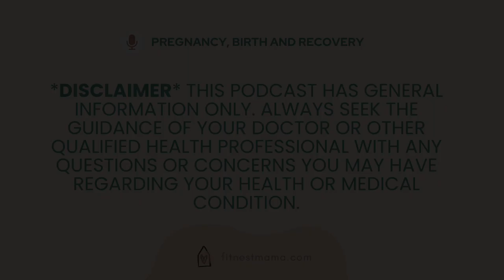First time mum, GDM, Induction Birth Story [Spilling the Milk with Carissa]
This birth story today is with Carissa, a first time mum to a 6 month old boy.

Carissa shares her journey of becoming a mother.

Trying to fall pregnant naturally for almost 2 years with two early losses; then seeing a fertility specialist who helped her fall pregnant. Fast forward to pregnancy; Carissa was sick with mild HG from week 8 to birth.   Carissa tested positive to GDM at 18 weeks, and ended up having to be induced due to multiple reduced movements.

Carissa describes an 'amazing birth with zero issues'.

Postpartum, Carissa was diagnosed with postpartum depression and anxiety at 4 months postpartum. Even though becoming a mother was something  she had wanted for so, so long, she reports it has been a journey with multiple difficult moments.

And as Carissa describes, "It’s all been worth it. Every single bad moment. Completely worth it".